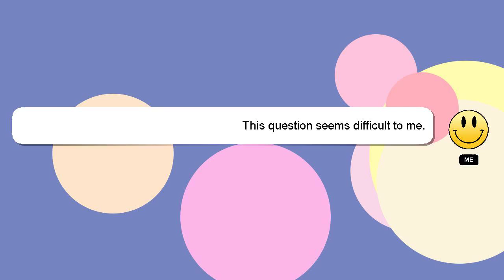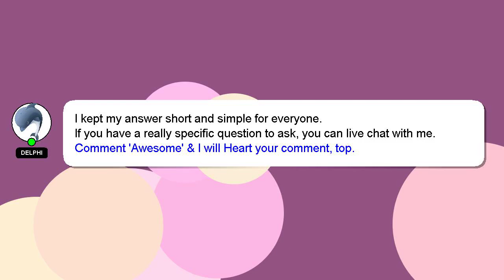How to make youtube handle?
A quick introduction about me, Howdy, my name's Delphi. Let me help you with your questions. - How to make youtube handle?

Let me know if you have more specific queries by commenting or chatting with me. A 'heart' from me is a way of showing appreciation for your answer.

*2 What we are experimenting :*